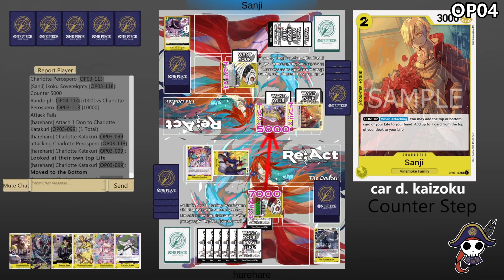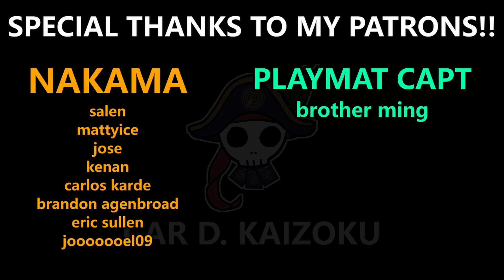(OP04)[KATAKURI vs KATAKURI & FILM KID] Two Oldies, But Goodies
Big Mom Race

00:00 Intro
00:14 vs Charlotte Katakuri G1
08:55 vs Charlotte Katakuri G2
14:33 vs FILM Kid G3